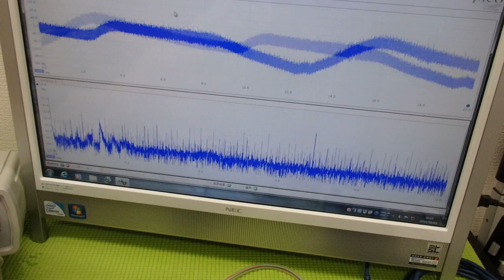メガヘルツの超音波発振制御プローブを利用した実験動画 ultrasonic-labo